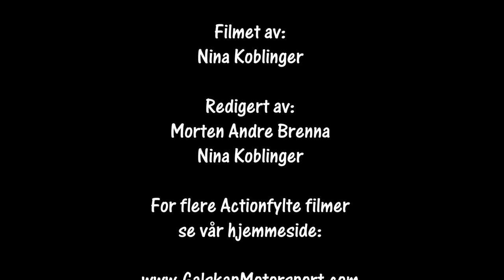Flesergsprinten SS4 10.02.2024